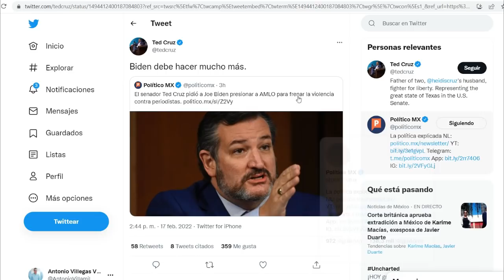¡AMLO bajo ataque de EEUU! Reclamará a Biden. Le tienden celada en Senado gringo. Usan viejo guion.